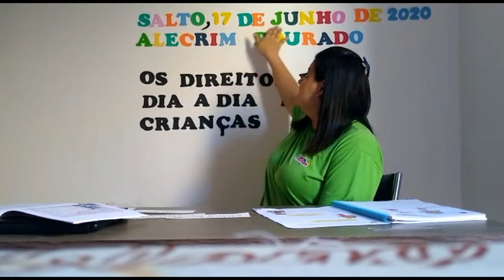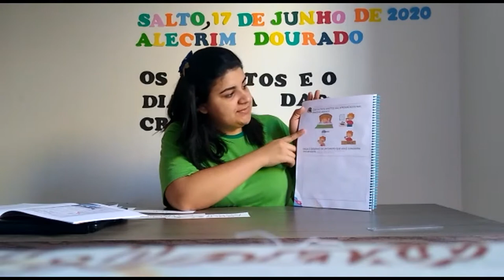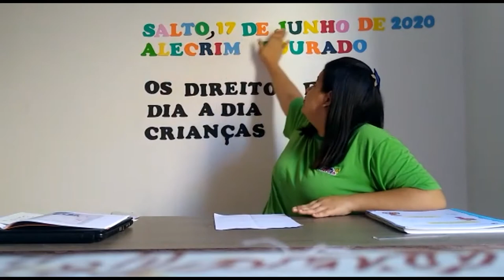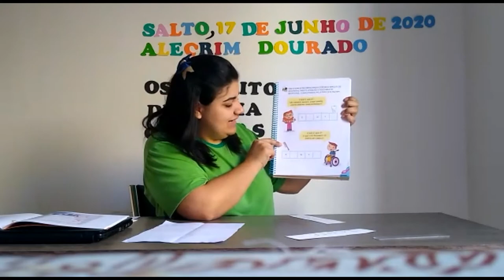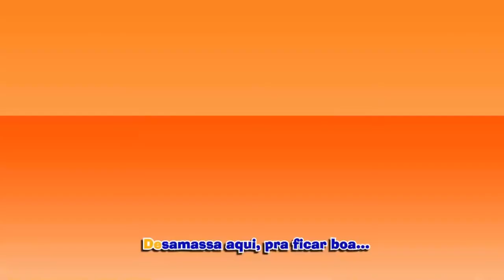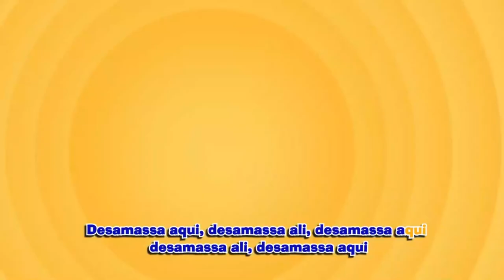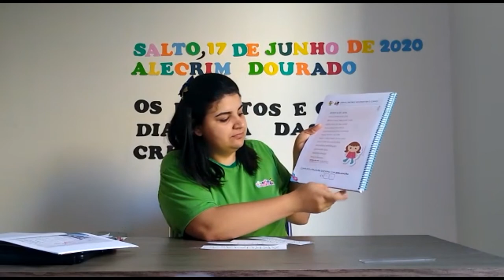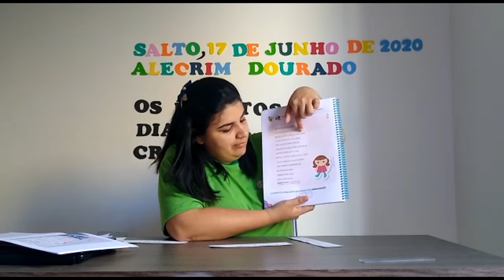Vídeo Aula da Professora Débora - Conhecendo adivinhações, e trabalhando livro Pedagógico Pitágoras